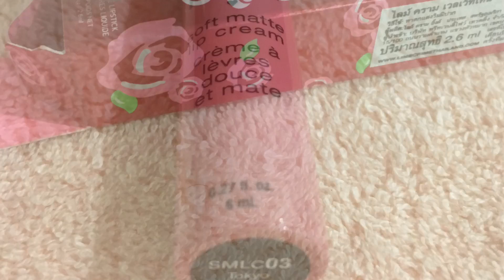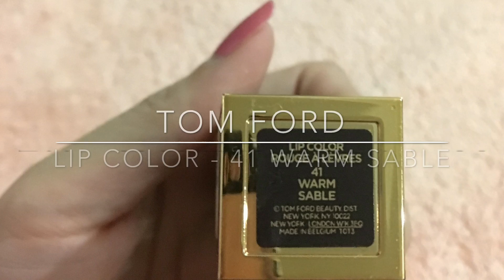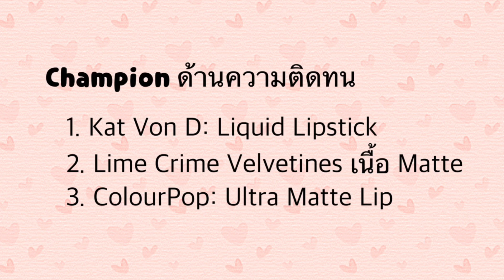My Lipstick Collection 2016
Lipstick ทั้งหมดที่มี และใช้อยู่ในปี 2016 ของเอมี่

Lipstick I mentioned:
Kat Von D: Everlasting Liquid Lipstick in A-Go-Go - 900 Baht
Beauty People: Royal Lip Tint Honey Balm in Calendula HoneyBalm - 199 Baht
M.A.C.: Cremesheen Lipstick Rouge A Levres in Shy Girl - 810 Baht
Maybelline: Bold Matte by ColorSensational in MAT7
NYX: Soft Matte Lip Cream in Tokyo (SMLC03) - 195 Baht
Lime Crime: Velvetines in Bleached
YSL: Rouge Pur Couture #17 (Coral Tone)
NYX: Xtreme Lip Cream in Dolly Girl (XLC01)
Etude House: Color Lips-fit PK002 Silhouette Fit Pink
ColourPop: Ultra Satin Lip in Spritz - 380 Baht
ColourPop: Utlra Matte Lip in Bumble - 380 Baht
Tom Ford: Lip Color Rouge A Levres in Warm Sable #41 - 1,250 Baht